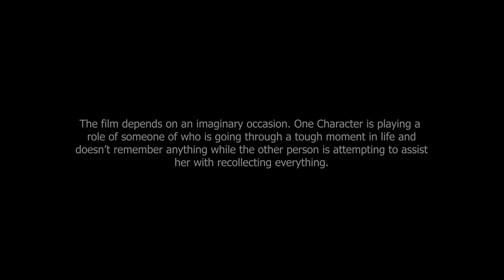Adhoora - Tushar Cheema ( Official Video ) Homeboy I Latest Romantic Punjabi Songs 2023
Song : Adhoora
Singer & Lyricist: Tushar Cheema
Producer : Nick Singla
Music Label : Kaimz Media

~ Video details
Director & DOP : Bhart Sharma
Female actress : Harleen Utradhi
Editor : Honey Matharu
Stills : Varun Bhangu Photography
Poster work : Sangha VFX
MUA : Parteek Makeovers

~ Music details
Produced ,Arranged & Programmed by: Homeboy (Mohali)
Mix & Master : Mix Boy ( Toronto, ON )
Recording at : Jason Trak Studios ( Brampton, ON )
Special Thanks: Yeah! Proof

Project by : Nick Singla & Cherry Garg
Music Distribution & Copyright : Kaimz Media